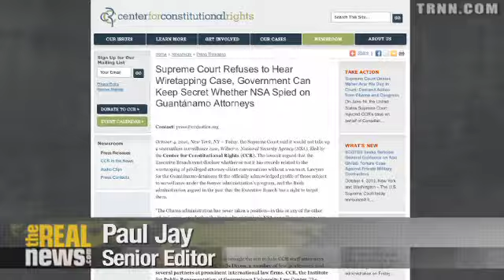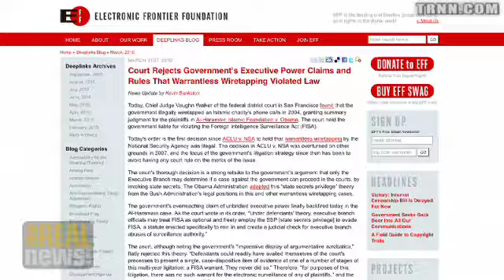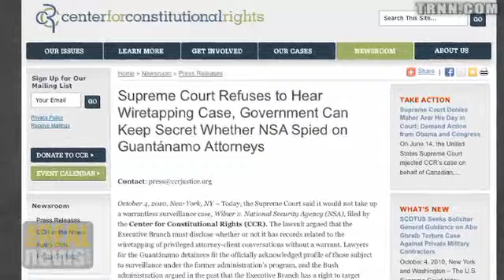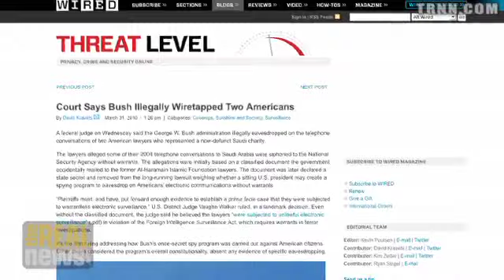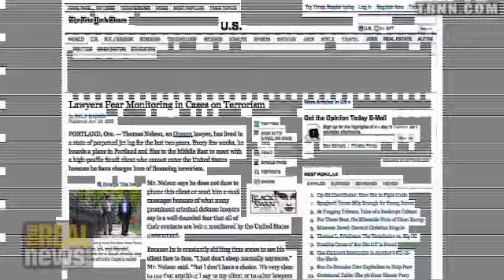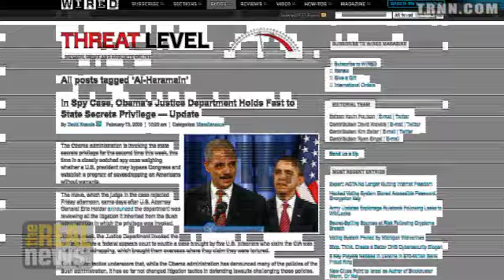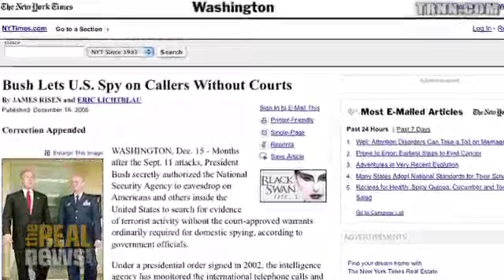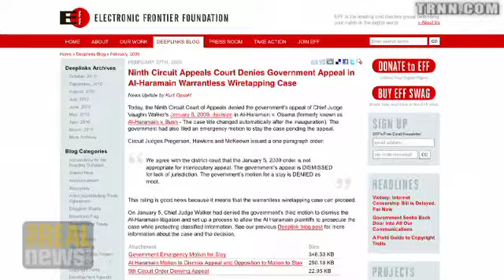Obama Continues Most of Bush's Wiretap Policies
Shayana Kadidal: Government refuses to disclose possible wiretapping of civil rights lawyers